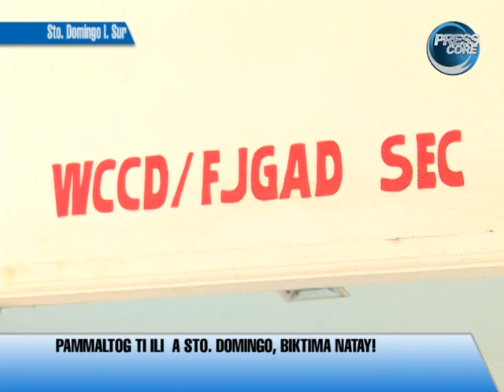pammaltug ti illa a sto domingo biktima natay